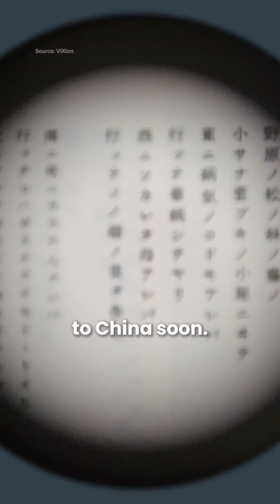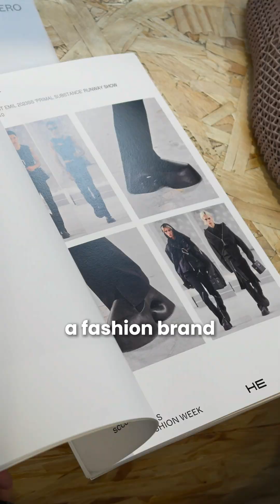Coolest Tech From China You Need To See!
Exploring Macau's Beyond Expo 2025, we see the latest in Chinese tech, including amazing humanoid robot demonstrations and AI integrations. From personal robot assistants shaking hands to smart glasses enhancing reality, the event showcased the future of ai. Check out the innovation on display!